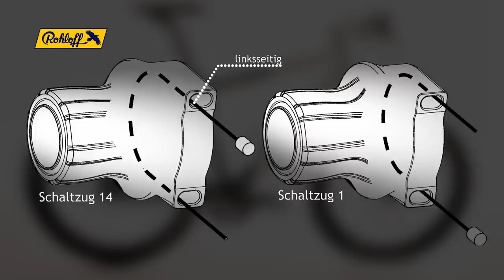SPEEDHUB Workshop - Schaltzugwechsel am Griff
In diesem Film zeigen wir Ihnen den Schaltzugwechsel am Griff.

Für den Schaltzugtausch benötigen Sie 1,1-mm-Edelstahl-Schaltzüge und gedichtete Rohloff Endkappen. Gegenfalls können Sie auch die Spiralaussenhüllen wechseln.

Zur Demontage halten Sie mit der einen Hand den Zuganschlag, während Sie mit der anderen die Schaltzug-Ummantelung abziehen. Dabei lösen sich die Endkappen automatisch.

Jetzt können Sie die alten Schaltzüge ausbauen. Bitte beachten Sie: Schaltzug 14 kann nur zwischen den Griffzahlen 8 und 9, und der Schaltzug 1 zwischen den Zahlen 6 und 7 entfernt werden. Leichtes Drehen am Griffelement und schieben an den Schaltzügen lockert diese, nachdem ihr Nippel aus der internen Aufnahme gesprungen ist. Die beiden Schaltzüge lassen sich nun ohne Schwierigkeiten durch das Gehäuse herausziehen und mit den Endkappen entfernen.

Diese Grafik zeigt den Schaltzugverlauf im Griff. Vor dem Einfädeln ist die Ausrichtung der Seile mit ihren Nippeln zu beachten: Schaltzug 14 wird linksseitig eingeschoben und der Schaltzug 1 rechtsseitig.

Zum Einfädeln von Schaltzug 14 bringen Sie zunächst den Griff zwischen die Gangposition 8 und 9. Schieben Sie den Schaltzug ein, bis er aus dem Gehäuse austritt. Um seinen Nippel zu fangen, drehen Sie dabei leicht am Griffelement. Schaltzug 14 ist nun komplett einzuziehen, bis der Nippel sicher in der Seiltrommel fixiert ist.

Im zweiten Schritt kommt Schaltzug 1 an die Reihe. Bringen Sie dazu den Griff wieder zwischen die Position 6 und 7. Alles weitere erfolgt analog zum vorher gezeigtem.

Zur Kontrolle können Sie wechselweise an beiden Schaltzügen bis zum Anschlag ziehen. Der Schaltgriff muss sich dabei leicht drehen und etwas über die jeweiligen Endpositionen 1 und 14 hinaus bewegen lassen ...

Ist der Fädel- und Fangprozess abgeschlossen, können Sie die Zuganschläge aufsetzen.

Zur Vorbereitung der Zughüllen werden diese mit den gedichteten Rohloff-Endkappen versehen und dann das Schaltseil eingeführt. Mit dem Anstecken an das Griffgehäuse ist die Montage beendet. Optimaler Weise verlegen Sie eine Schaltzughülle über und eine unter dem Bremshebel entlang.